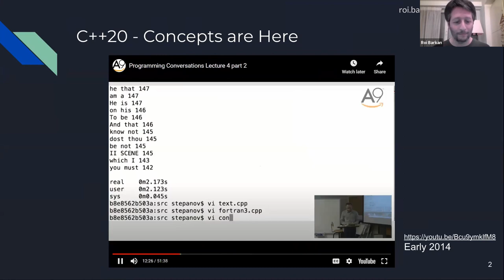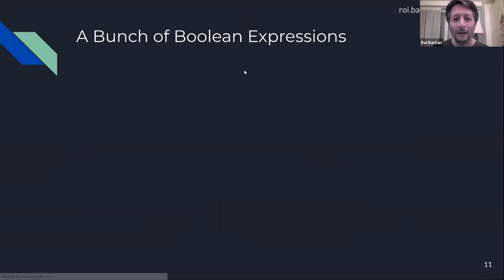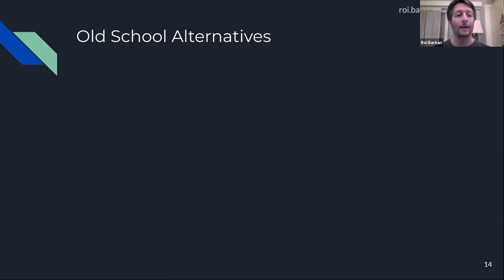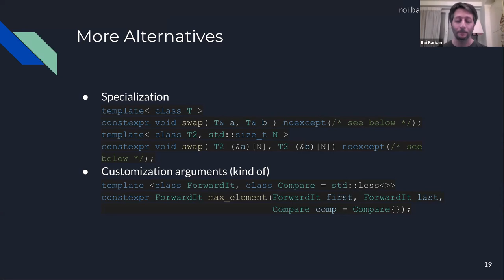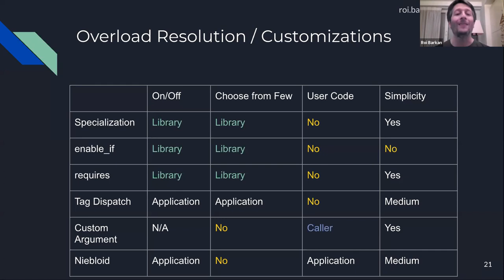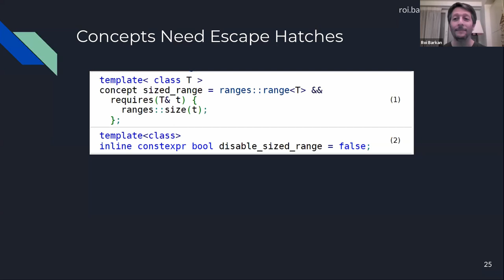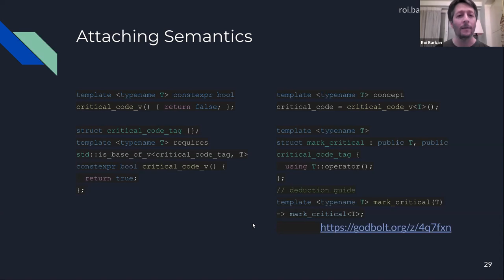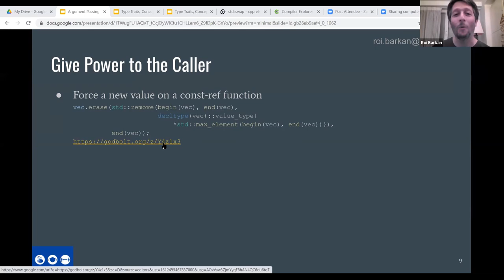February 2021 - C++ Concepts: Pros/Cons and Examples - Roi Barkan